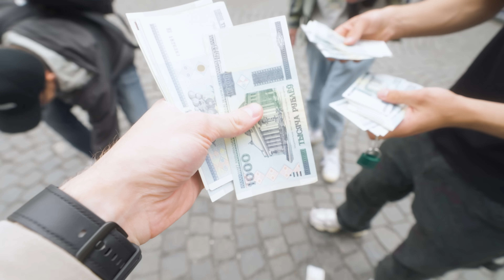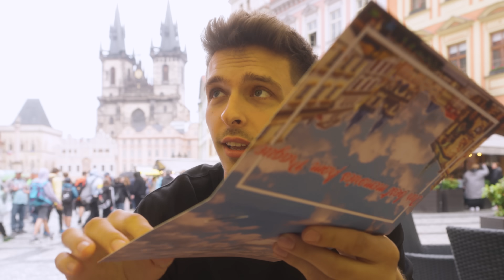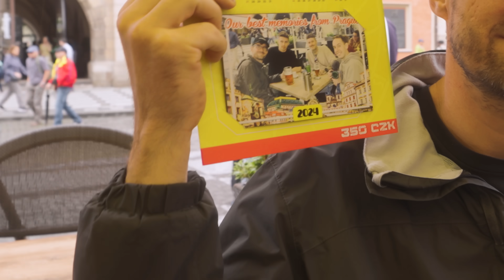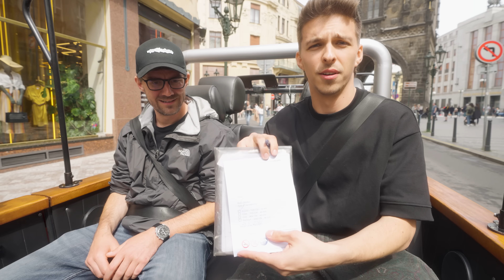NEJLEPŠÍ TURISTICKÉ PASTI S JANKEM RUBEŠEM!